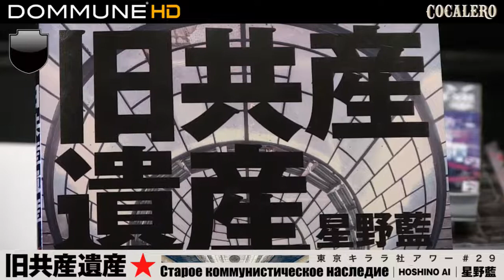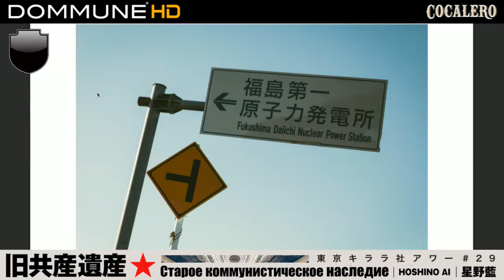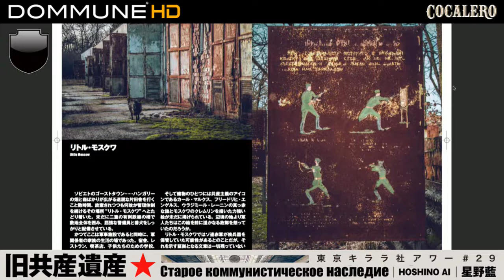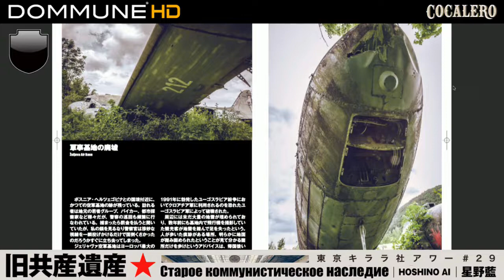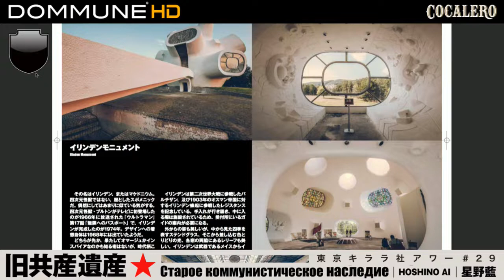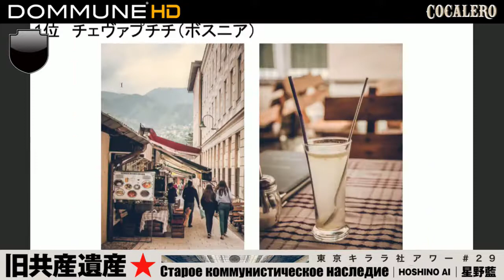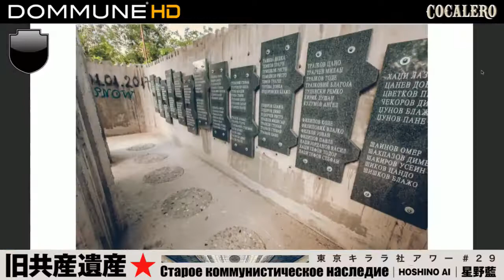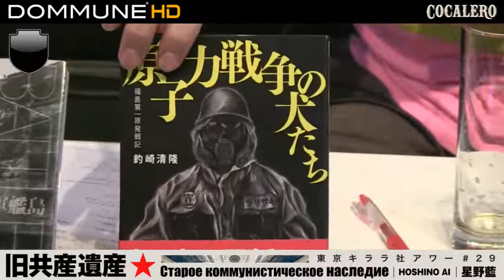2019.6.27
星野藍、中村保夫